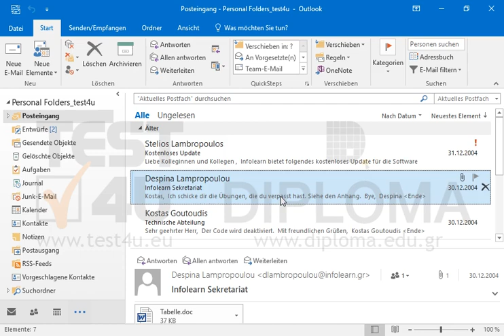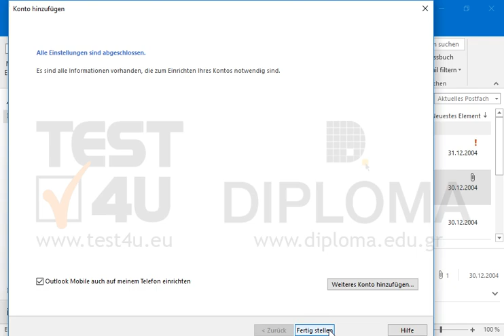Richten Sie manuell ein zusätzliches E-Mail-Konto ein. Kontotyp: POP Ihr Name:...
Richten Sie manuell ein zusätzliches E-Mail-Konto ein.
Kontotyp: POP
Ihr Name: Dirk
Posteingangsserver: pop.mail.myserver.gr
SMTP: smtp.mail.myserver.gr
Passwort:1234
Testen Sie die Kontoeinstellungen NICHT.Möchten Sie mehr. Laden Sie das TEST4U demo herunter